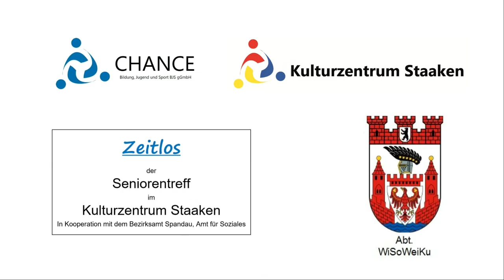Meine Freundin hat einen Vogel - von Ute Apitz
An Beispielen ornithologischer Missverständnisse werden wir Zeugen eines letztlich dramatischen Telefonates.
Das Projekt wurde aus Mitteln des Deutschen Literaturfonds / Neustart Kultur gefördert.